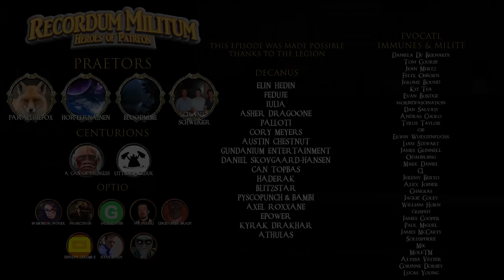Fallout 4: Frost - Permadeath {Noah} | Ep 22 "Stranger in the Night"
The challenge starts here! I'll be playing through Fallout 4 Frost Blind in Survival Mode with no VATS and the added challenge of an Ironman Mode. That means no reloading period, with the exceptions being crashes and/or bugs. If/When Noah dies that's the end of her tale and we move onto another.

►Airing Sunday, Monday, Tuesday & Thursday every week at 1300EST -400UTC

Monetization permission for Visual and Music content granted by Bethesda Softworks